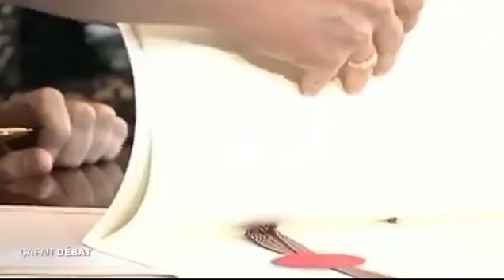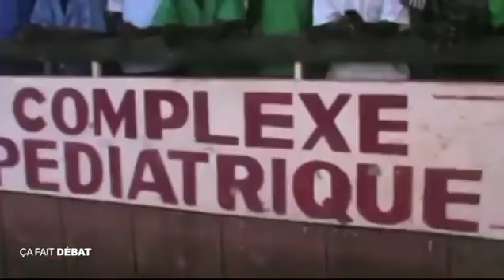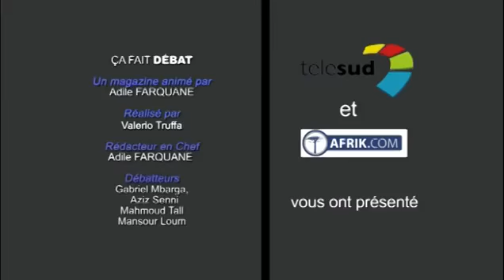L'actualité en Afrique et en France - Aziz Senni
Aziz Senni dans l'émission "Ca fait débat" présentée par avec Adil Farquane sur Télésud le 17 octobre 2013